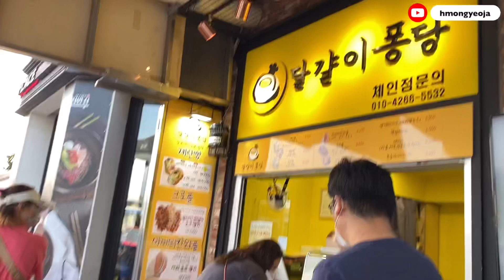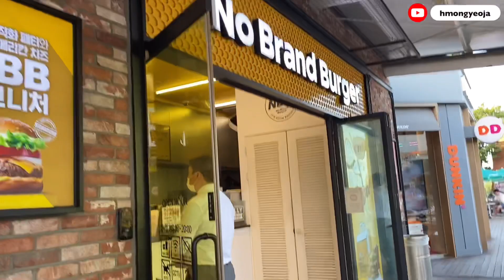MOVING IN KOREA VLOG 🇰🇷 📦🧹🐶 Packing, Cleaning, & Dog Playgrounds